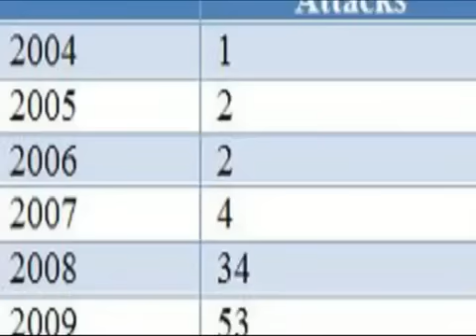BARACK OBAMA -DER SELBE MÖRDER